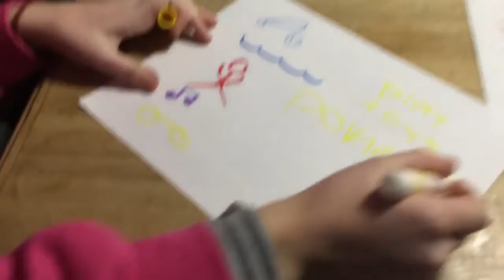Draw My Life😜